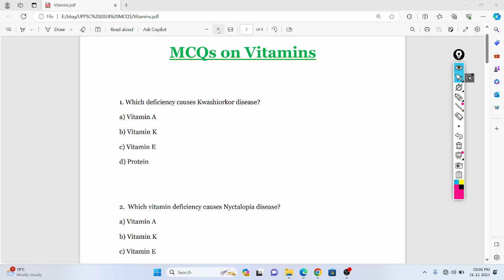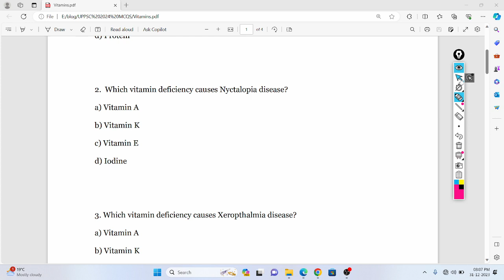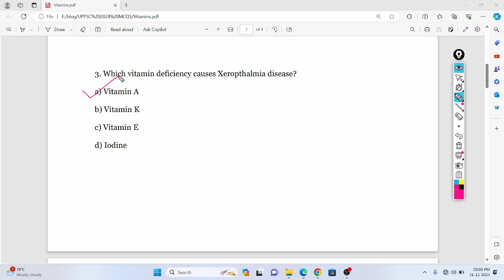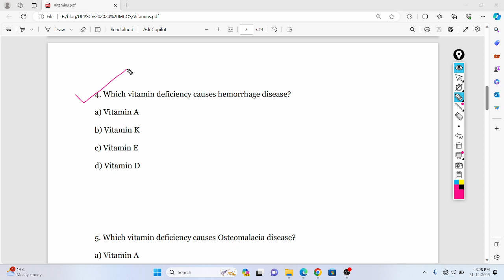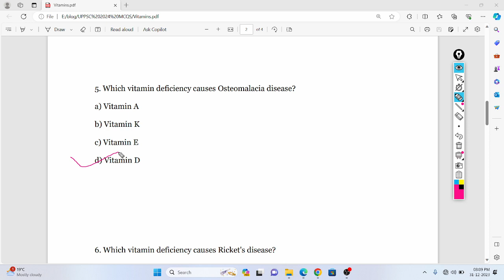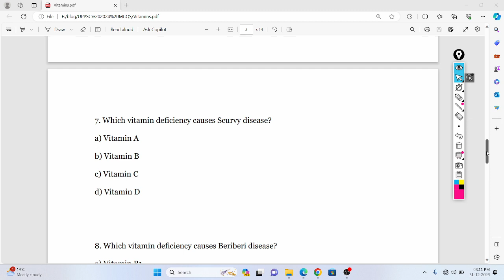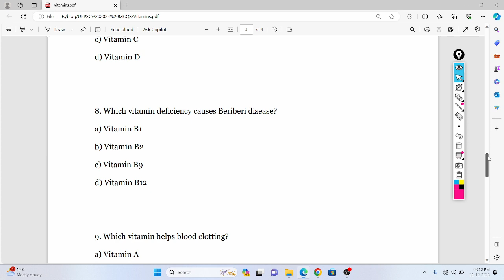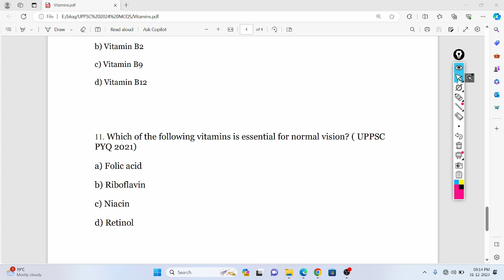MCQs on VITAMINS [ Set 37] | Most Expected Questions of UPPSC Exams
expected questions of UPPSC 2024 pre, science mcq for competitive exams, Vitamin MCQ, vitamin PYQ UPPSC, MCQs on VITAMINS,
1. Which deficiency causes Kwashiorkor disease?
2.  Which vitamin deficiency causes Nyctalopia disease?
3. Which vitamin deficiency causes Xeropthalmia disease?
4. Which vitamin deficiency causes hemorrhage disease?
5. Which vitamin deficiency causes Osteomalacia disease?
6. Which vitamin deficiency causes Ricket's disease?
7. Which vitamin deficiency causes Scurvy disease?
8. Which vitamin deficiency causes Beriberi disease?
9. Which vitamin helps blood clotting?
10. Deficiency in which vitamin causes Anemia disease?
11. Which of the following vitamins is essential for normal vision? ( UPPSC PYQ 2021)